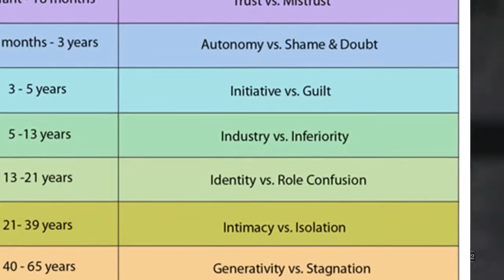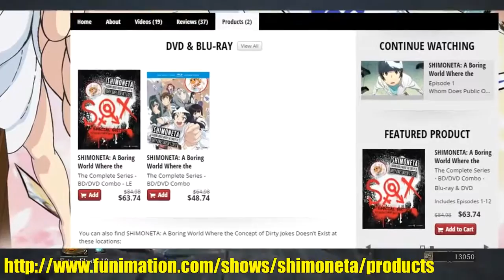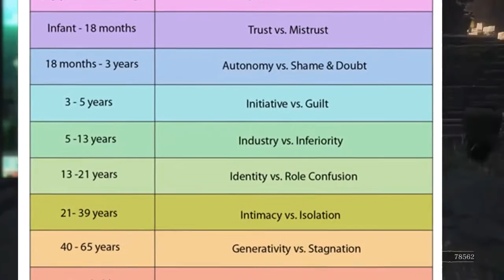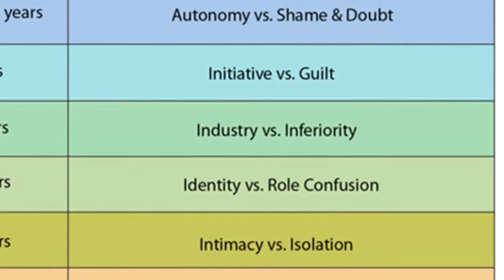Does Subaru's Choice Make Sense?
Buy Shimoneta Here: Subsonic Sparkles video: Pause .

There are vehicles roughly in the same ballpark as the 2017 Subaru Outback, but there's nothing playing the same position. It's a midsize wagon with standard .

All new 2016, 2017 Subaru Levorg 1.6 GT-S Launched at the Capitol Commons at Pasig City, Subaru Levorg is the flagship model for the station-wagon .